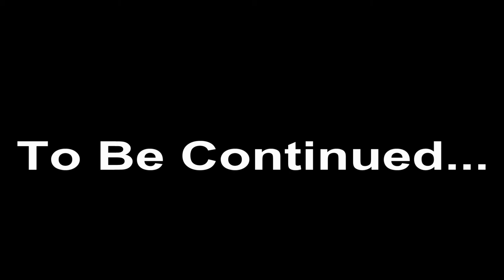The Pizza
This took a couple of weeks of editing (after several weeks of procrastination). I hope that you all enjoy yourselves watching this!
Take my Facebook account!